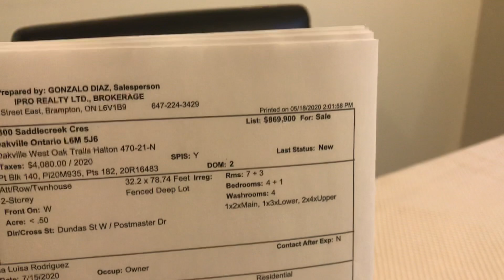🏚 2300 Saddlecreek Cres in Oakville is For Sale! - Gonzalo Diaz Realtor🇨🇦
Realtor realestate oakville forsale homesweethome iprorealty - List and Sell with Gonzalo Diaz , over 17 years realtor experience servicing Southern Ontario. #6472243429
2300 Saddlecreek Cres in Oakville is For Sale - Gonzalo Diaz Realtor.
Unique, Beautifully Updated And Very Well Kept Townhome ,End Unit, Very Bright And Spacious With A Completely Finished Basement For Additional Living, 12Mm Laminated Flrngs Everywhere, Good Size Fenced Backyard.Master Bedroom With 4Pc Ensuite And W/I Closet And Three Well Sized Bedrooms,Convenient Upper Lvl Lndry Room,Second To None Neighboorhood, Close To Parks, Schools, Shopping, Hospital.2,434 S/F Of Living Area Pride Of Only Owner, Concrete Slabs In Patio
Extras:All Exstng Elctrcl Light Fxtrs,Window Coverings, S/S Fridge,S/S Stove, S/S B/I Dishwasher, Existing Clothes Washer And Dryer, C/A And Relatd Equipment, Hwt Is Rental, Garage Door Opener And Remote,Door From House To Garage.The Hickory Model
Brkage Remks:Pls Attach Sched B,Form 801 To Offer, Dep Must Be Certified Cheque, All Measurements,Taxes, Lot Sizes To Be Verified By Buyer & Buyer Agent,Lbx Available, La To Be Present At All Showings, Pls Fill Out & Send Listing Agent Disclosures B4 Booking Your Appt.